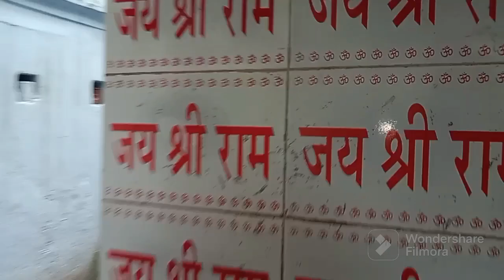Banda ke Sankat Mochan Hanuman ji ke darshan 🙏🙏